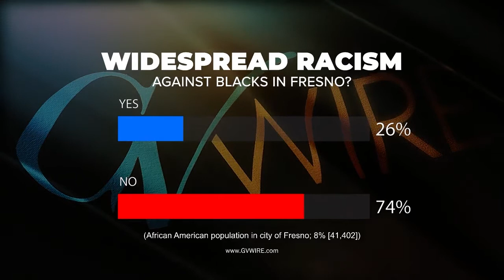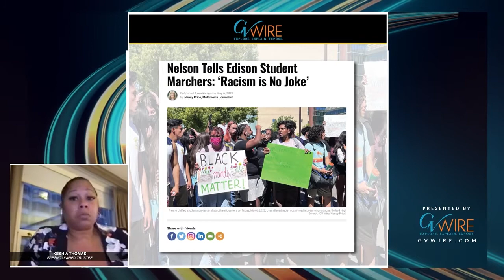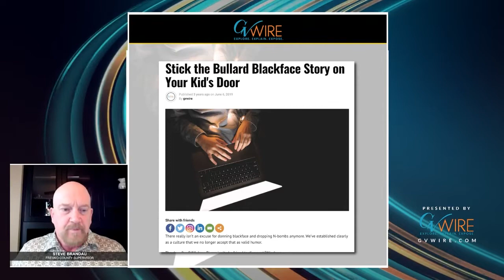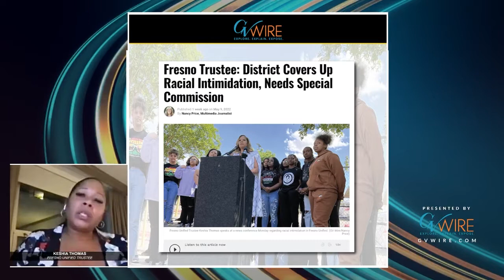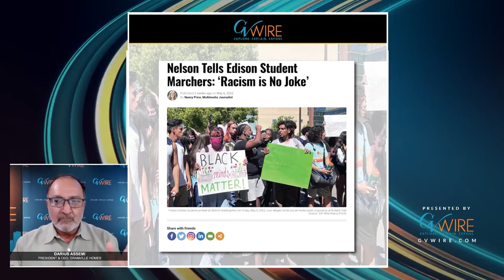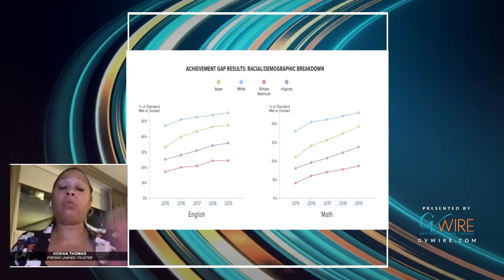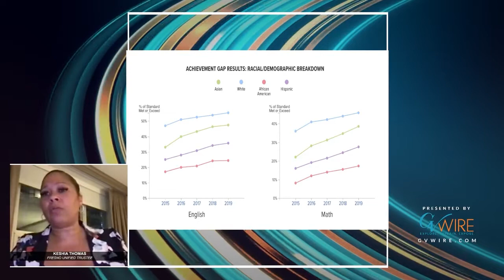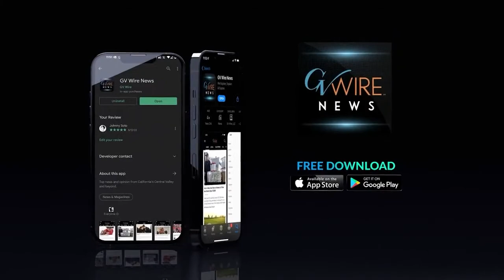UNFILTERED: Bullard High and Racism in Fresno Unified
Featuring: Fresno Unified Trustee, Keshia Thomas & Bullard High School PTSA President, Marcelino Valdez.